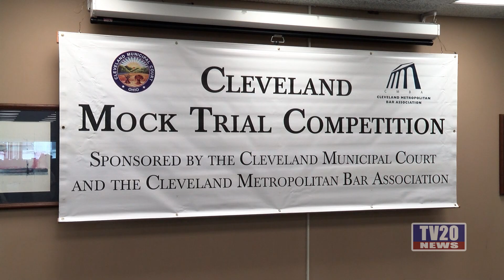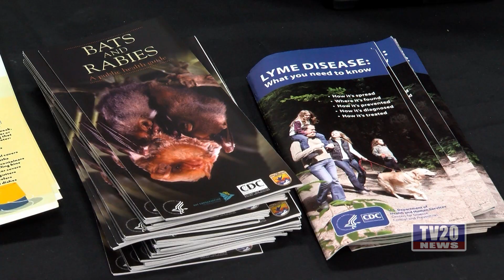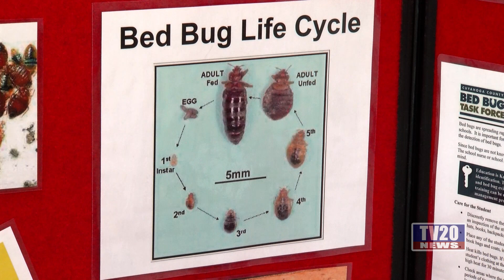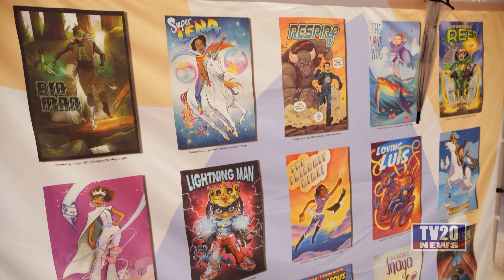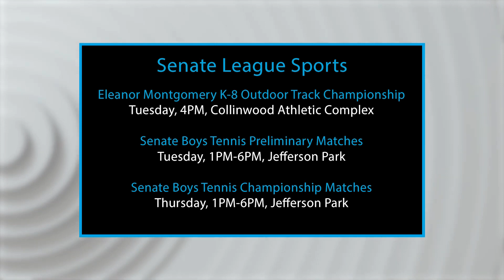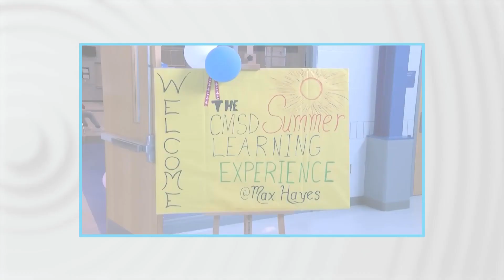TV20 News Update 5.09.23